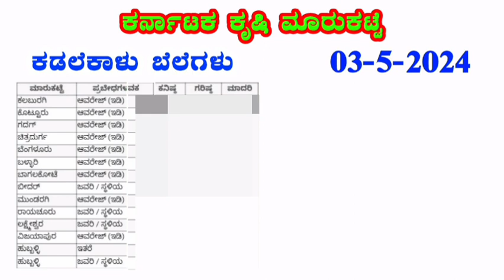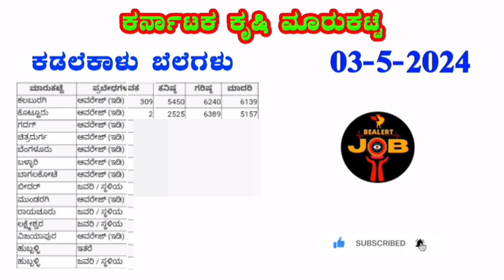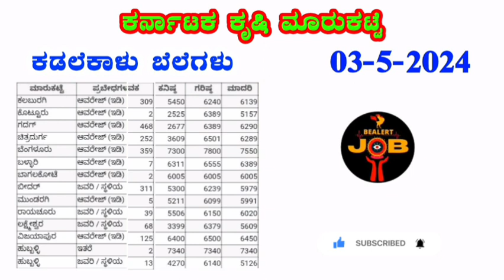ಕಡೆಲೆಕಾಳು 3-5-2024 ಗರಿಷ್ಠ ಬೆಲೆ ಎಷ್ಟು? ಕರ್ನಾಟಕ ಕೃಷಿ ಮಾರ್ಕೆಟ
Hi friends